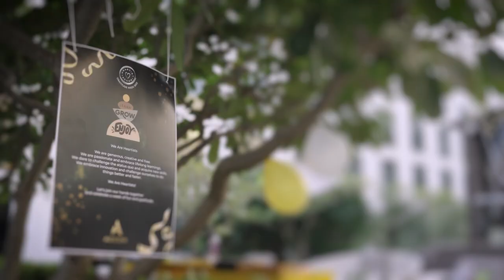Accor Hotels | Heartist Gratitude Week